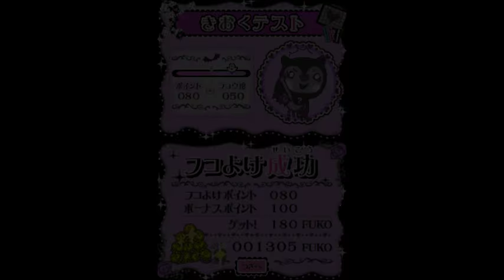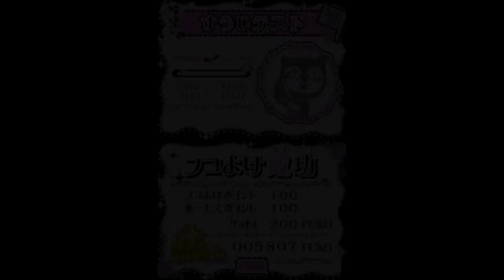Susumu Plays Fukoumori: Benkyofukouri's Games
Fukoumori: Moririi no Unhappy Project is played on a daily basis. Every day you will get a chance to play against the Fukoumori and unlock one of their minigames. Each one has 3 minigames, for a total of 15 minigames in all.
Benkyofukori's games involve memory and require a bit of carefulness and attention to complete.
Timestamps and descriptions:
0:00: Ki Oku Tesuto(Memory Test)
Memorize which Fukoumori is holding which item. When the screen changes, it will display an image of one of the Fukoumori, and you must choose the item they were holding. Pretty simple but gets tricky on the later levels.
1:32: Suji Tesuto(Number Test)
Tap the numbers in the right order from 1 to 5. As simple as this sounds, the Fukoumori will also be flying around the screen trying to stop you, and that alone makes this one of the more frustrating games to complete.
3:05: Kotoba Tesuto(Word Test)
Possibly the hardest game in the entire game. Look at the outlines of the characters on the sign, then type them in the exact order they're shown. For someone who doesn't read Japanese like myself, this is extremely difficult, especially on later levels where the characters only have microscopic differences between each other.